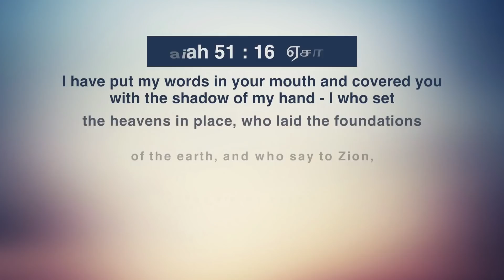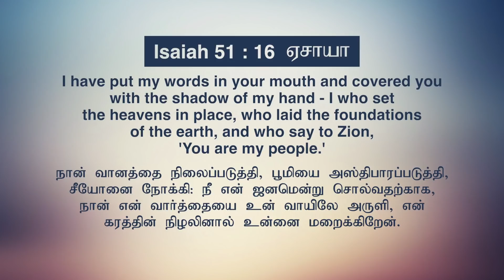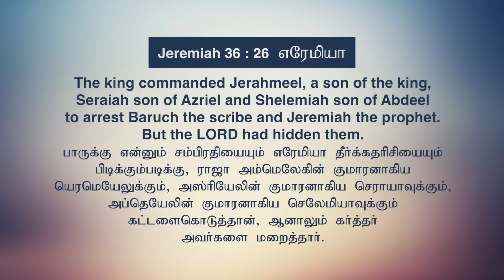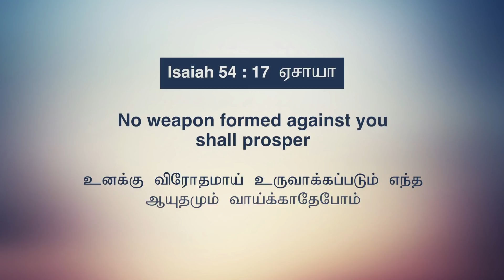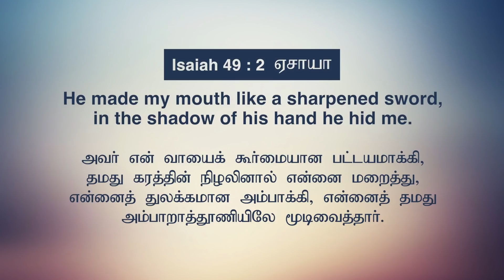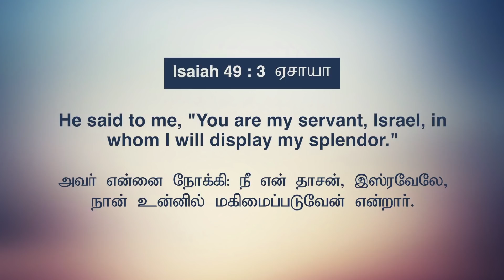தேவகரம் உங்களை மூடிக்கொள்ளும் | 2021 பிப்ரவரி மாத ஆசீர்வாத செய்தி | டாக்டர் பால் தினகரன்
இந்த பிரபஞ்சத்தை உருவாக்கிய கரமும், ஆணிகளால் கடாவப்பட்டதுமான தேவனுடைய உள்ளங்கைகளில் நீங்கள் பொறிக்கப்பட்டிருக்கிறீர்கள். ஏனெனில் நீங்கள் அவருடைய ஜனமாயிருக்கிறீர்கள். அவர் தமது கரத்தினால் உங்களை மூடி பாதுகாப்பார். உங்களுக்கு எதிராக எந்தவொரு தீங்கும் எழும்பமுடியாது. இயேசுவின் கரம் உங்களுக்காக எல்லாவற்றையும் செய்யும். இயேசுவின் கரம் உங்களை குணமாக்கும். அது ஆசீர்வாதங்களை பெருகச்செய்யும். அந்த வல்லமையுள்ள கரம் உங்கள்மீதும் இருக்கிறது. இந்த நாள் முதல் தேவகரம் உங்களோடிருப்பதால் நீங்கள் மிகவும் பெருகுவீர்கள்.